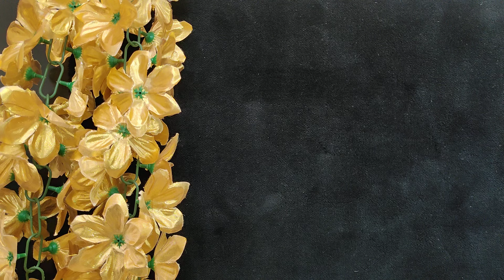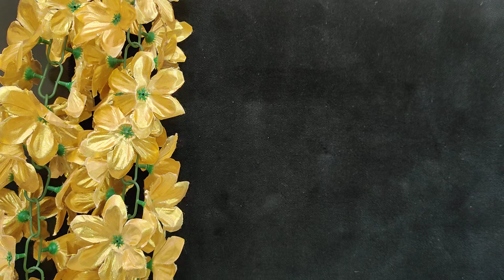Exclusive premium quality collection 7010071148. whatsapp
Jasvik creation no 16 nanmangalam road chromepet chennai 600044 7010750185